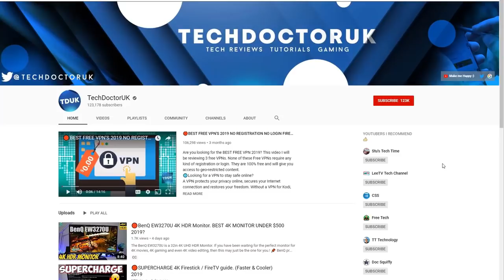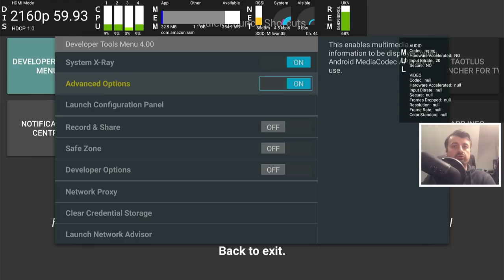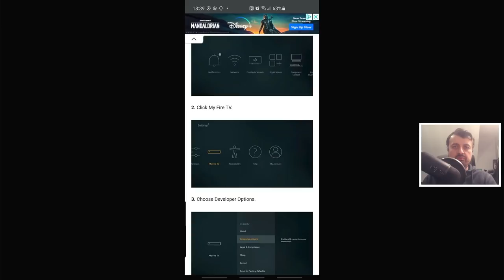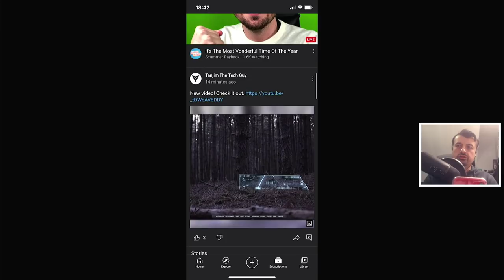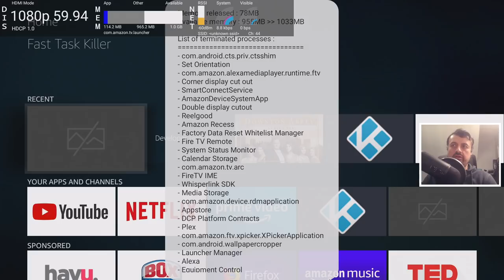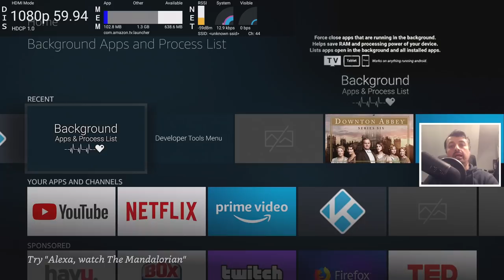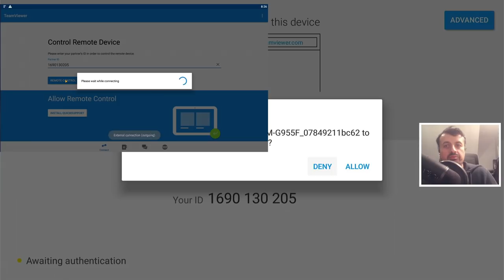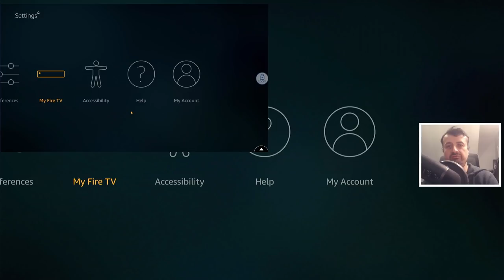🔴FIRESTICK HIDDEN SETTINGS YOU WISH YOU KNEW EARLIER !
Looking for some Firestick Tips and hidden settings? This video will show you some cool things you can do on your firestick. You can use the tips on any Amazon device including Fire tv and fire tv cube.